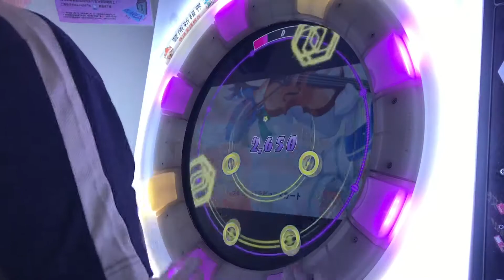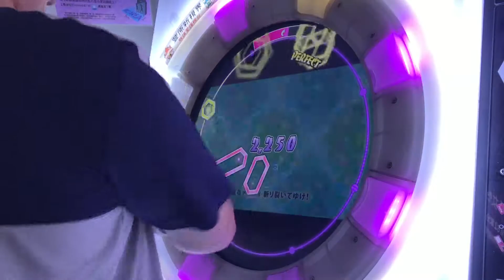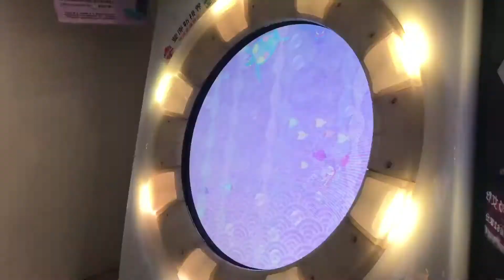[maimai手元]猛進ソリストライフ！MAS SSS(100.12%)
最後那段還是不會打...幸好break多